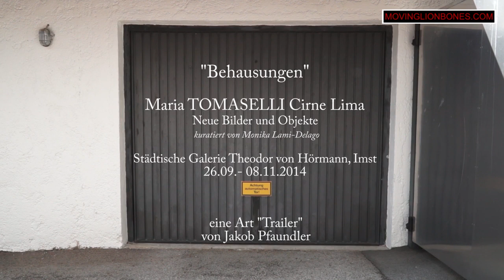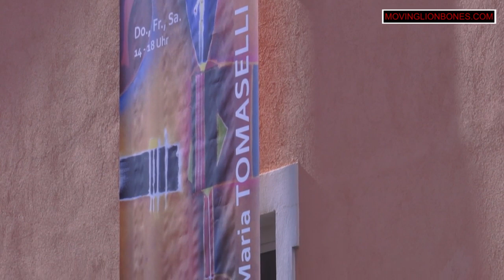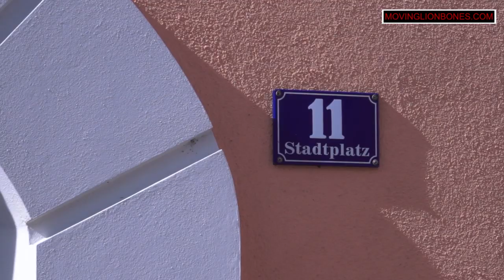Ausstellung "Behausungen"- Maria TOMASELLI Cirne Lima - Imst 2014, eine Art "Trailer"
Städtische Galerie Theodor von Hörmann, Imst
"Behausungen" Maria TOMASELLI Cirne Lima
Neue Bilder und Objekte - kuratiert von Monika Lami-Delago
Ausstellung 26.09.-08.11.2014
vorab zur kommenden Ausstellung eine Art "Trailer"
von Jakob Pfaundler